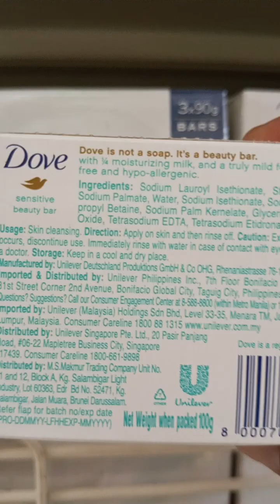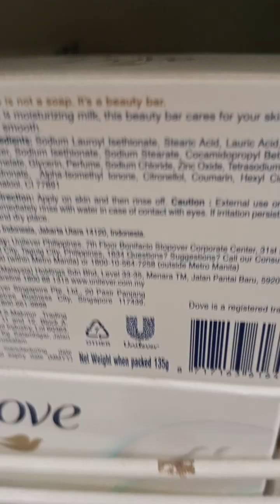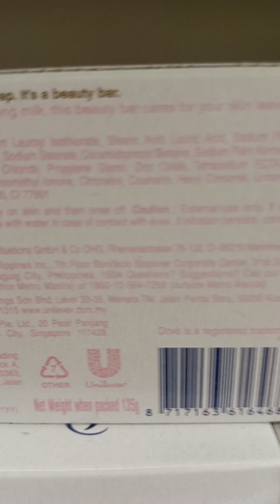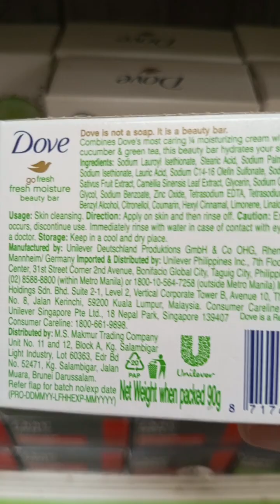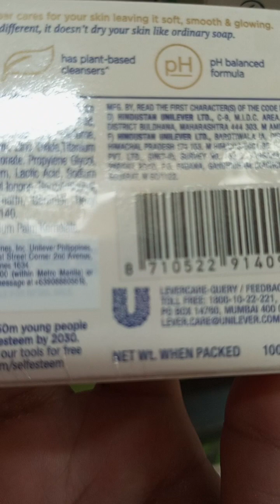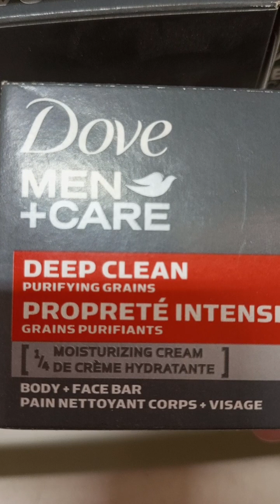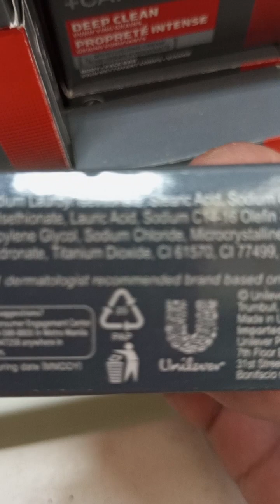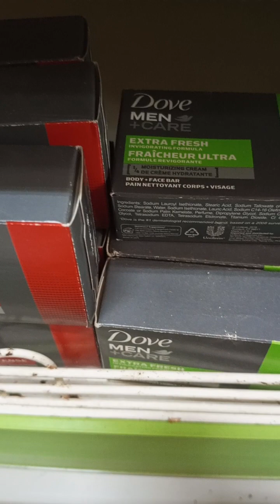UNILEVER Company Merch."DOVE Soap Bar."Thank U for watching.Plzz#Like#Subs.Share.GOD Blezz.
UNILEVER Company Merch."DOVE Soap Bar For Men and Women."Thank U for watching.

FB : "Uzzah Ai M. Belmis"

Plzz.

"UNILEVER Company"
We Are Makers, Of
A Better Business.
A Better World.
A Better You.